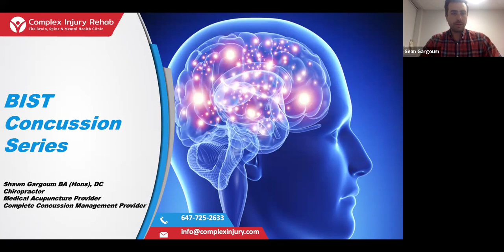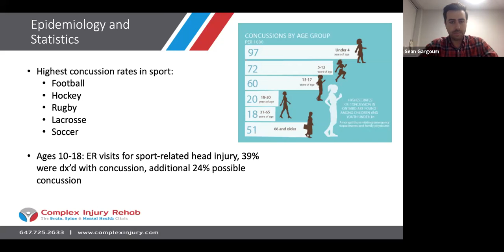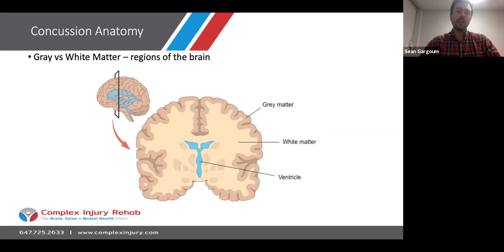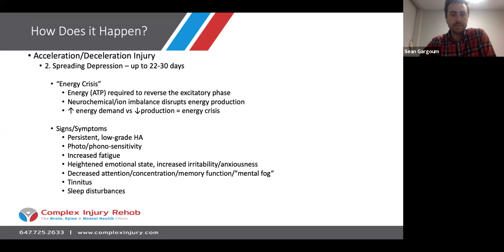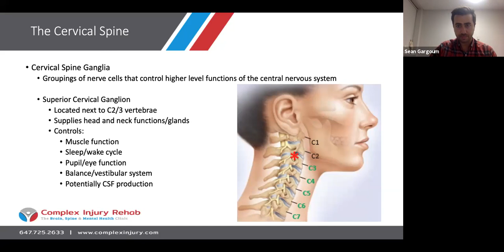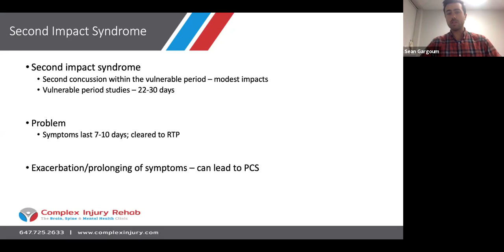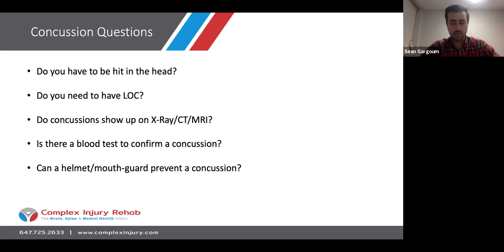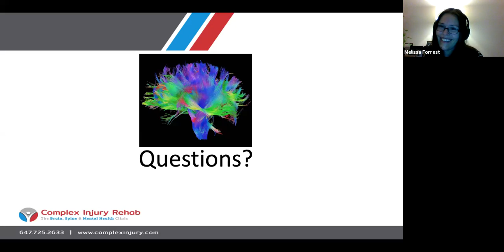Persistent Concussion Series #1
TOPIC: Pacing, Planning, and Fatigue Management
SPEAKER: Ayushi Dhingra, Occupational Therapist